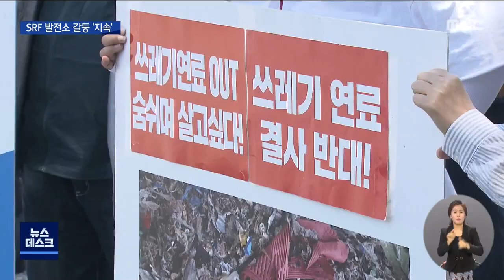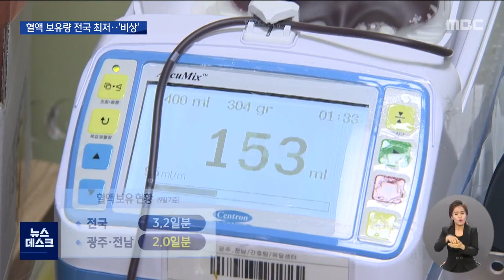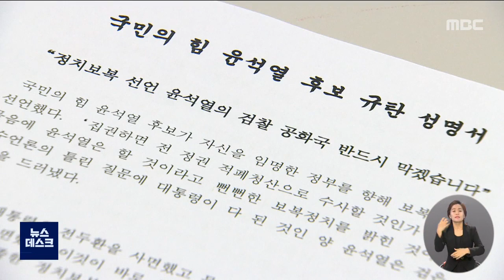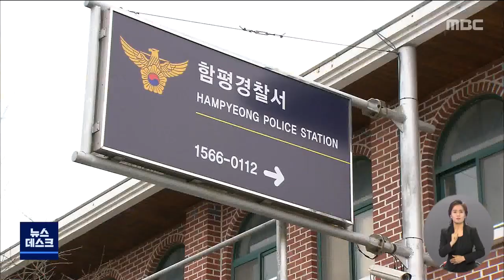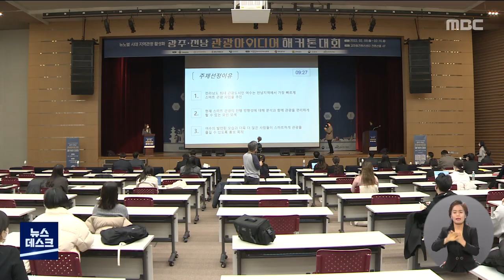[광주MBC 뉴스데스크 2022.02.10] 수습 마무리 후에도 사고 현장 떠나지 못하는 가족들